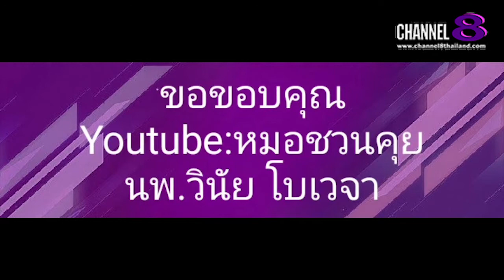Channel8Thailand : The​ SaM​ ET! NEWS​ : คุณ​หมอ​ชวน​คุย​ วิธี​เลือก​ใช้ยาแก้ไอ สิ่งที่ควรรู้(2)